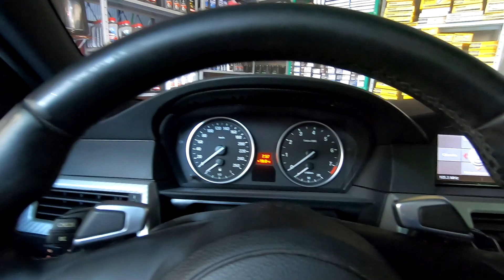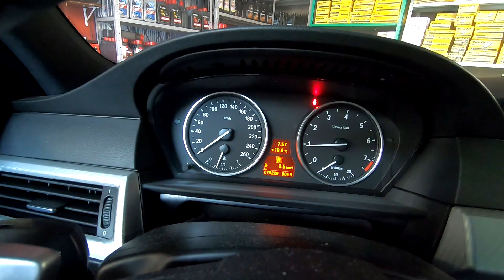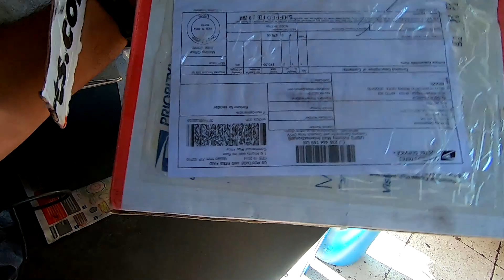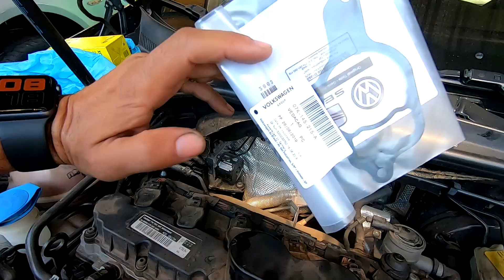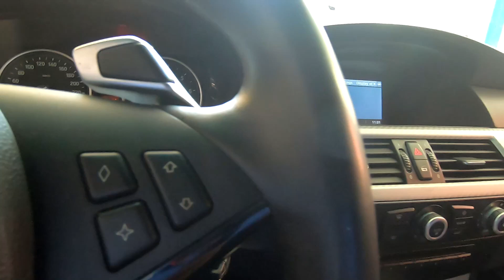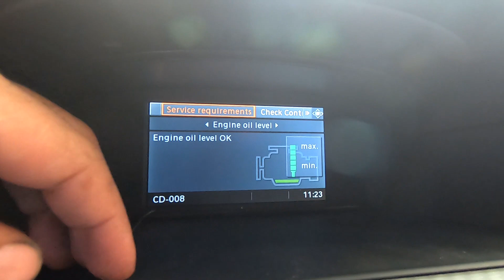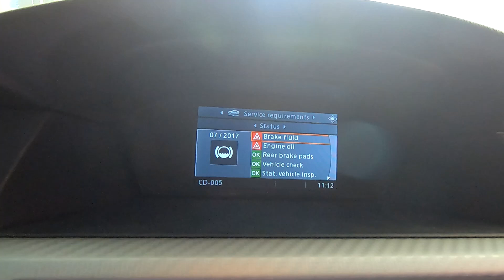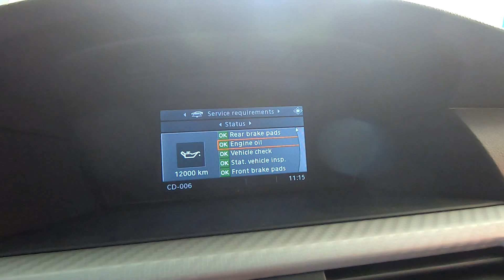BMW 530I REVISÃO E DEFEITO NA ALAVANCA SELETORA, JETTA 2.5 , CITY BARULHO NA SUSP E MUITO MAIS.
Oficina auto tec - Belo Horizonte
R:oligisto 420 santa tereza